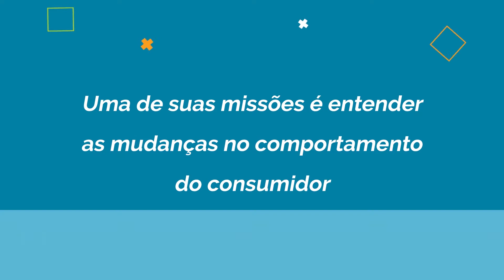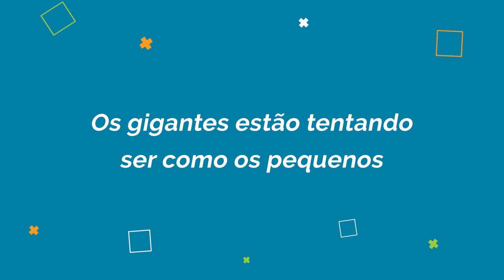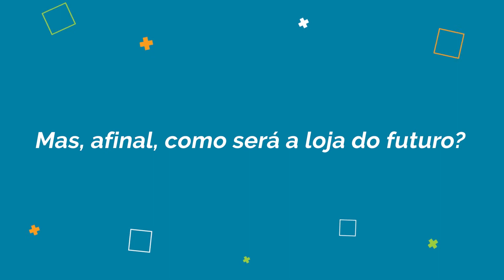O VAREJO NO FUTURO | Sebrae Trends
O varejo está mudando rapida e drasticamente.

Será que você está atento às transformações que estão moldando o futuro de sua loja? Neste vídeo, apresentamos reflexões importantes para todos os varejistas e apresentamos dicas práticas de especialistas brasileiros e norte-americanos sobre o futuro do varejo.

Para mais conteúdos sobre inovação e tendências, leia e assine gratuitamente o Sebrae Trends